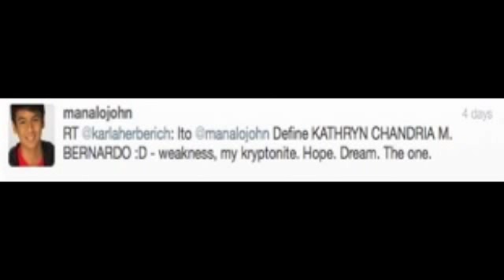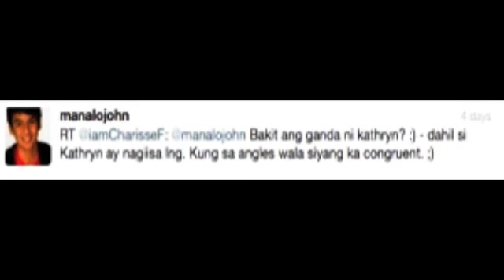Johnryn MV "LAGI NA LANG" :)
i made this video para sa lahat Johnryn fans and para din kila kath and john. :) sana magustuhan nyo.. :)
thanks sa lahat ng owner ng pictures.. ENJOY WATCHING!! Godbless :)